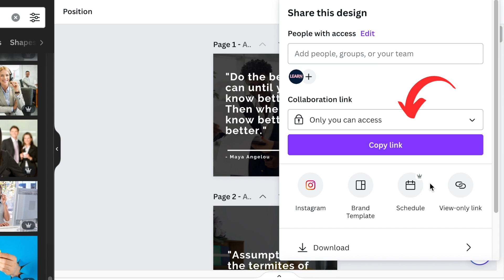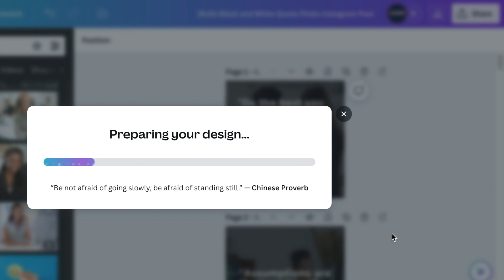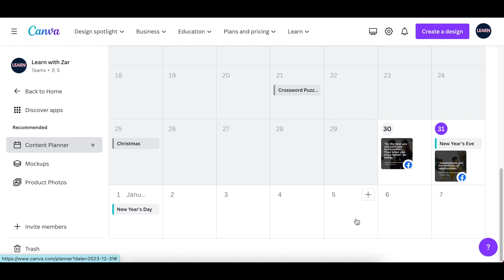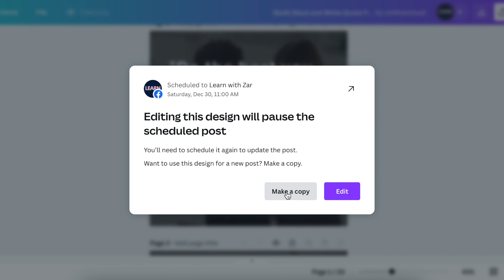Bulk Schedule Social Media Posts with Canva || Pro Feature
Join me in learning how to bulk schedule your bulk-created posts on Canva.  @capitolio2300   By using your Canva Pro, this is how I schedule my posts.